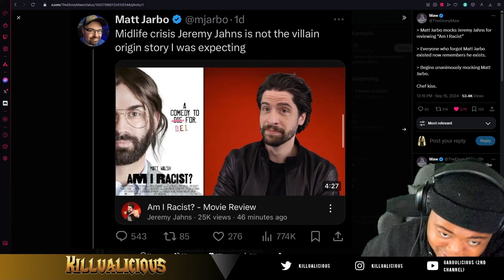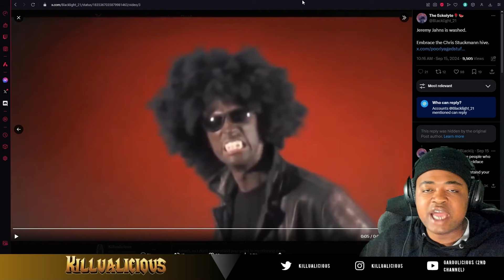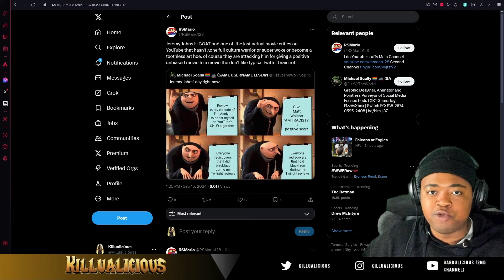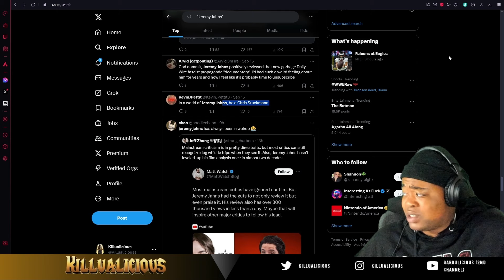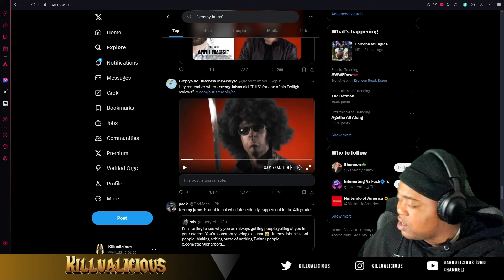Jeremy Jahns Is Getting Cancelled Over Being "Racist"?!